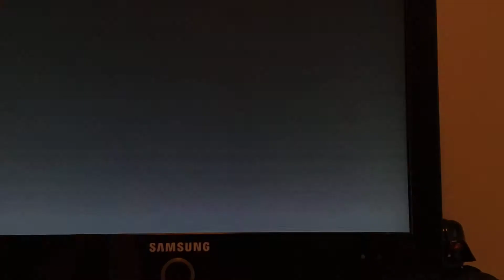Chris Patton kid video 4